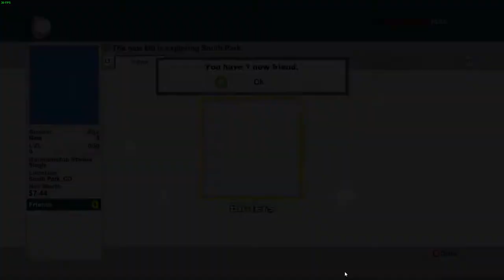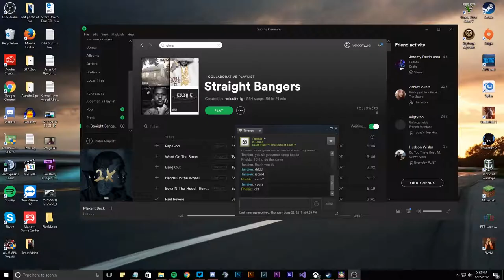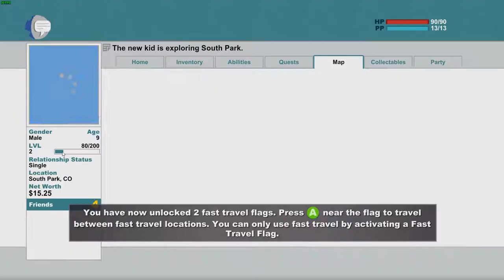Lets Play South Park The Stick Of Truth EP.1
I upload anything from games to cars to normal vlogs every Monday, Wednesday, and Friday.

connorbartlett17